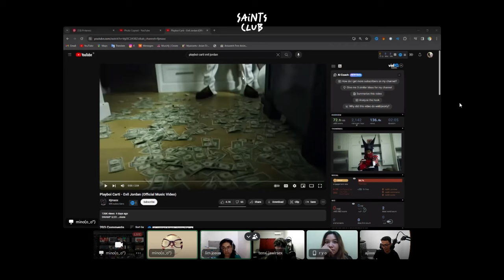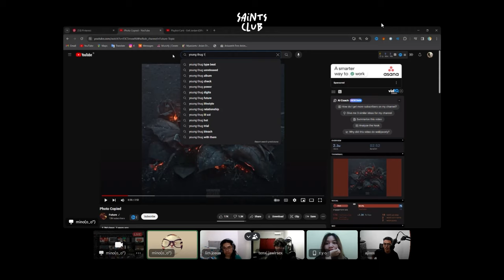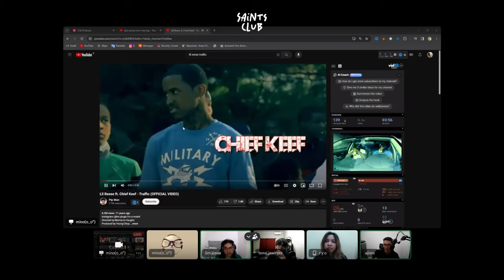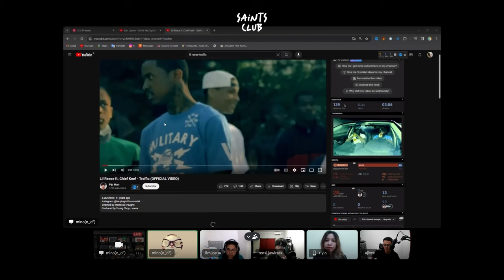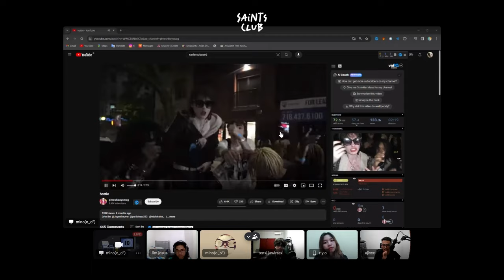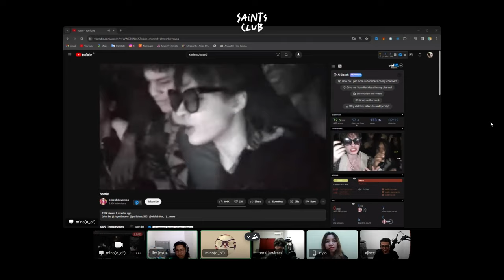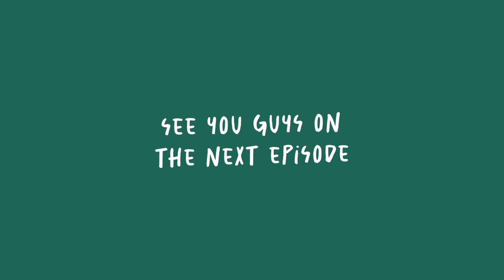PREDIKSI MUSIK 2024, BANYAK GENRE YANG AKAN M4TI? | SaintsClub with Josua Natanael and RYO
Podcast berisikan obrolan seru seputar musik dari Mino dan Jojo (Tenxi). Episode kali ini kita ngobrolin prediksi musik di tahun 2024 hingga genre musik yang akan mati dan datangnya genre baru, bersama dengan @JosuaNatanael dan @whereisryo .